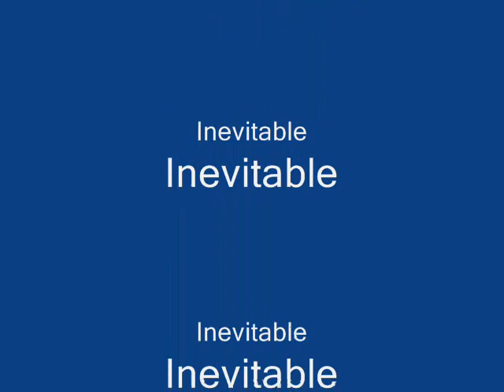Inevitable Jhonan j ft Pedro Acosta